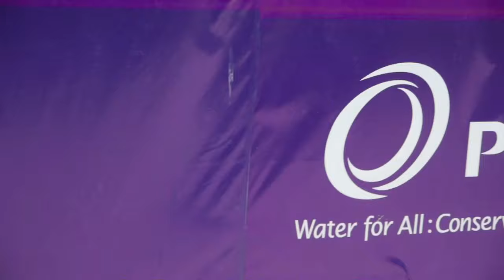Jalan Jalan At Singapore Marina Barrage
Singapore Marina Barrage. Video taken with Panasonic Lumix DMC GH-1 with kit lens